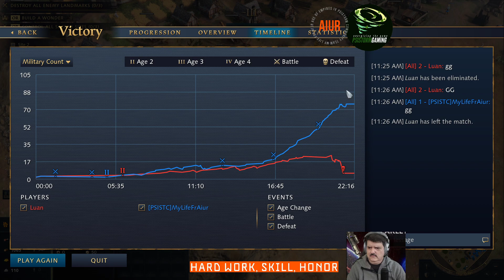Return to Platinum: the only way to play French vs French